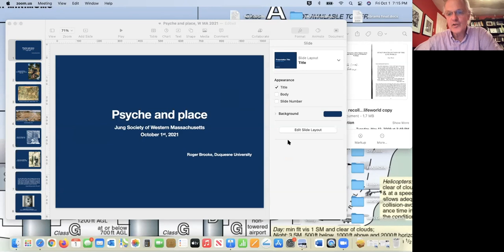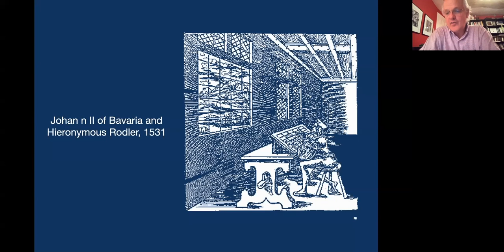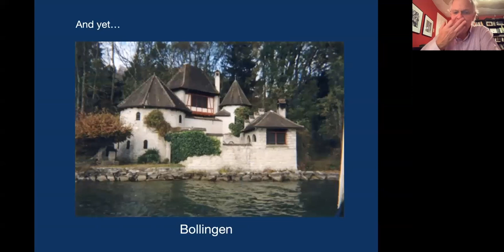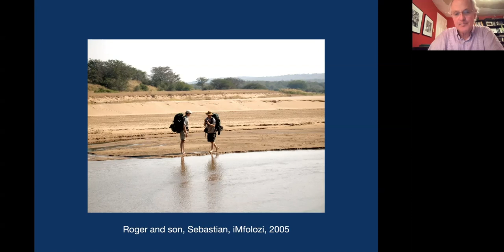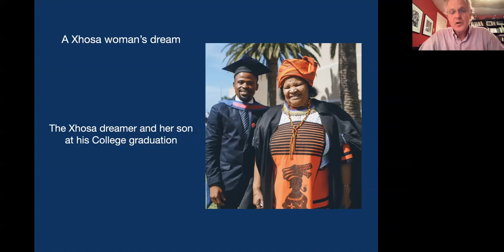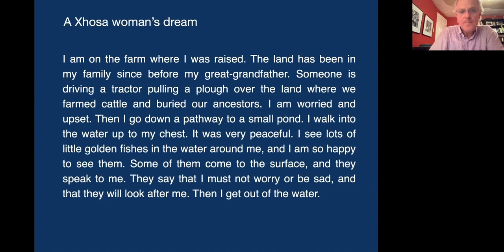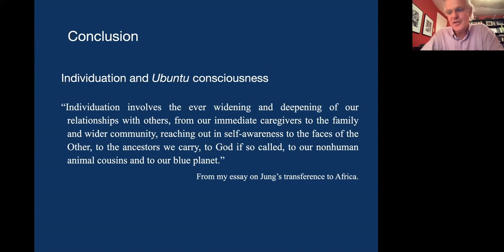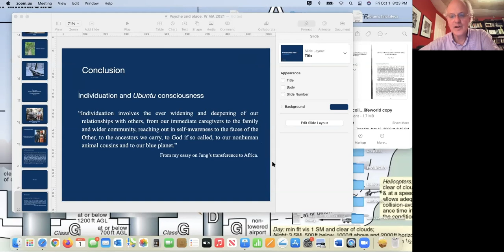Roger Brooke — Psyche and Place (October 2021)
Friday, October 1, 2021 – 7:00-9:00 PM Eastern

This seminar is a meditation on psyche and place, and on psyche as the gathering of a world. Geometric space becomes a psychological, or meaningful place, when it enters history and is carried in language and the human imagination. A number of Jung’s most charmingly imaginative writings on psyche and place, elaborated in Mind and Earth (CW10), for instance, form the context for this seminar. Our assumption is that Jung might have been empirically wrong, conceptually awkward, and embarrassingly prejudiced in these writings, but, as was so often the case, he was also “onto something.” Jung was often intuitively insightful but conceptually unable to formulate what he intuited. We shall try to do better!

Roger Brooke, Ph.D., ABPP, is Professor of Psychology at Duquesne University and a Board Certified clinical psychologist in private practice. He is an Affiliate Member of the Inter-Regional Society of Jungian Analysts, and was Chair of the 2021 conference held jointly between Duquesne University and the International Association for Jungian Studies. He is best known for his book, Jung and Phenomenology, and for his numerous writings on Jungian psychology, phenomenology, and therapeutic issues.